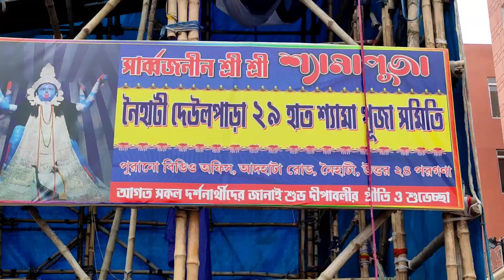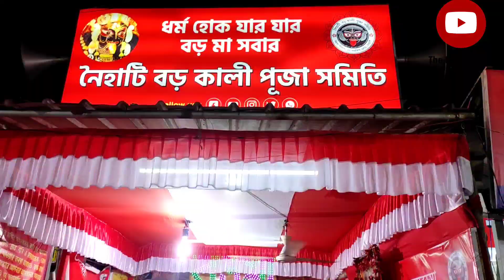নৈহাটি কালী পুজো পরিক্রমা 2022 ॥Naihati kali puja parikrama 2022 ॥নৈহাটি বড় মা ॥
ধর্ম হোক যার যার বড় মা সবার। ।
শ্রীশ্রী শ্যামা পূজার বর্ণাঢ্য আয়োজনের ক্ষেত্রে নৈহাটি বিশেষ আকর্ষণের কেন্দ্রবিন্দু।। উত্তর চব্বিশ পরগনার গঙ্গার ধারের এই জনপদ বহু কারণেই বিখ্যাত ।।এখানে রয়েছে ভবেশ কালী, যা সকলের কাছে বড় মা।। নৈহাটির কাঁঠালপাড়া, বিজয়নগর, তালপুকুর, কাঠগোলা, প্রভৃতি স্থানে বিশাল বিশাল শ্যামা পূজার আয়োজন করা হয়েছে।।
কিভাবে যাবেন. - - -
শিয়ালদহ স্টেশন থেকে গেদে/কৃষ্ণনগর /শান্তিপুর /রানাঘাট লোকাল ধরে নৈহাটি স্টেশন নেমে হাটা পথে
দেখে নিন একনজরে সব পুজো।।
🌹🌹আমার অন্যান্য কালী পূজার ভিডিও দেখতে ক্লিক করুন এখানে🌹🌹